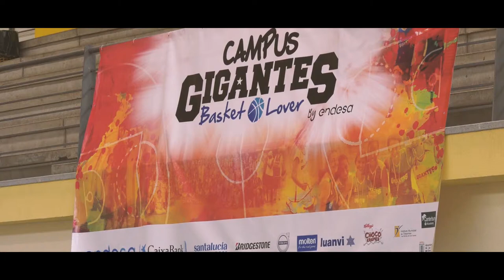Presentado el Campus Gigantes Basket Lover Endesa con el jugador Nicolás Richotti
Las Palmas de Gran Canaria acoge hasta el día 7 de julio en el Polideportivo Pabellón Jesús Tello el Campus Gigantes Basket Lover, que este año llega por primera vez a Las Palmas de Gran Canaria, aunque a nivel nacional se vive ya su sexta edición, y que cuenta con el apoyo del Ayuntamiento de Las Palmas de Gran Canaria a través del Instituto Municipal de Deportes (IMD).

El concejal de Nuevas Tecnologías, Administración Pública y Deportes de la Corporación municipal, Aridany Romero, ha asistido esta mañana a una sesión de entrenamiento para conocer a algunos de los participantes en el Campus y a los técnicos y ha destacado que el objetivo del IMD con el apoyo a esta iniciativa es “seguir favoreciendo la actividad físico deportiva, también en periodo estival, para que niños y niñas sigan tecnificando y mejorando sus capacidades deportivas”, en este caso relacionadas con el baloncesto

Romero ha destacado que el Campus cuenta en Las Palmas de Gran Canaria con un padrino de excepción, el jugador del Iberostar Tenerife Nicolás Richotti y ha agradecido a la revista ‘Gigantes del Basket’, impulsora de este Campus, su iniciativa para poder desarrollar un clinic con este nivel. El Campus, para el que se han inscrito 50 jóvenes de todo el municipio e incluso de otras islas, está promovido por el grancanario ex árbitro internacional de baloncesto Juan Carlos Arteaga.

Este campus permite a los participantes realizar un trabajo específico basado en la mejora individual de fundamentos técnicos claves en el baloncesto como el bote, el pase y el tiro. Además incluye visitas de grandes jugadores profesionales, como Richotti, el seguimiento personalizado de cada participante, piscina y otras actividades de tiempo libre, bajo la supervisión de un equipo humano formado por entrenadores altamente cualificados.

El Campus Gigantes se desarrolla este año en Madrid, Alicante, Málaga, Zaragoza y Valladolid, además de Las Palmas de Gran Canaria y en él participan jugadores de entre 5 y 18 años y tiene distintas modalidades, de régimen interno, externo o media jornada

Los objetivos son promover el aprendizaje y la mejora de los participantes a través del baloncesto, mejorando las técnicas individuales y promoviendo que este deporte se convierta en un hábito social y físicamente saludable, que fomente valores como el compañerismo, la convivencia, el esfuerzo, el trabajo en equipo y la diversión entre todos los participantes.